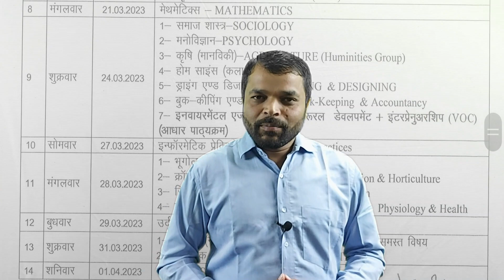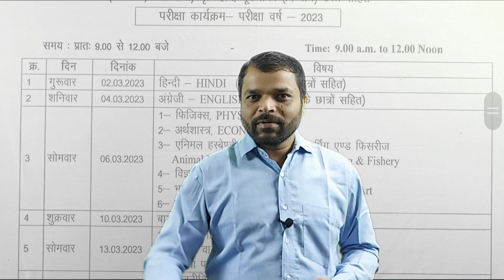MP board class 12th and 10th time table 2023 एम पी बोर्ड वार्षिक परीक्षा 2022-23 टाइम टेबल जारी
MP Board Time-Table class 10th and 12th 2022-23
माध्यमिक शिक्षा मंडल मध्य प्रदेश भोपाल कक्षा- 10वी एवं 12वी टाइम टेबल 2022-23.

इस चैनल के माध्यम से इस साल की पढ़ाई Blue-print के अनुसार करेंगे।
आप सभी इस चैनल से जुड़कर गणित की तैयारी कर सकते हैं।
                  जय हिन्द
धन्यवाद 👍